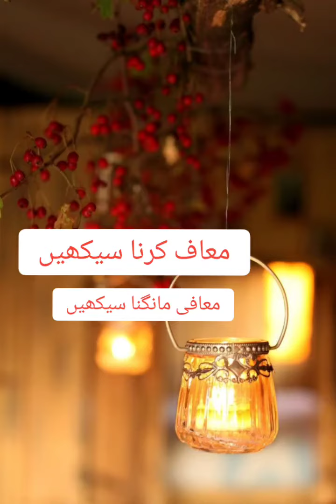maaf Karna sikhen mafi mangna sikhen